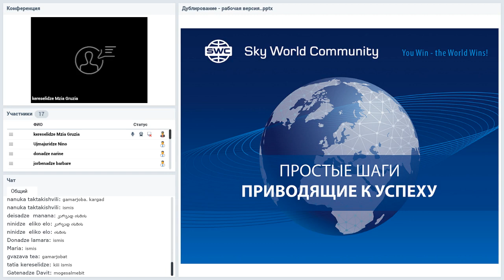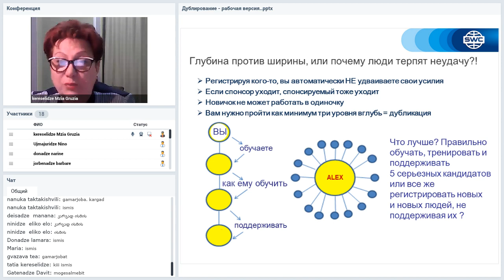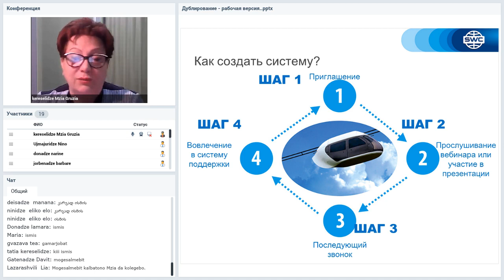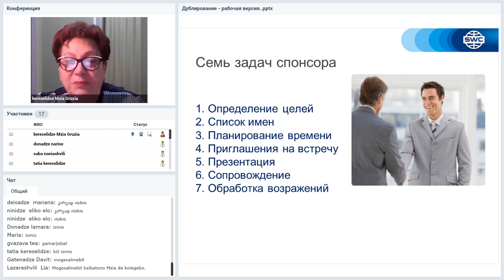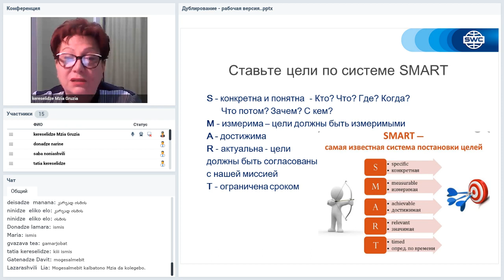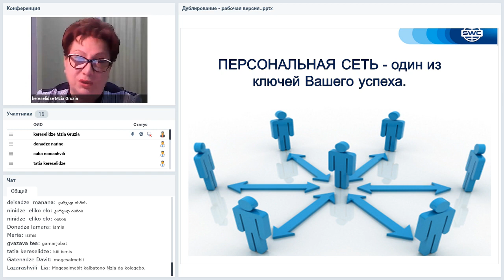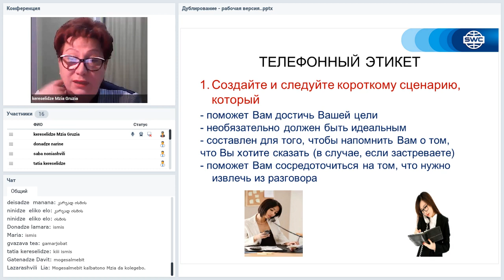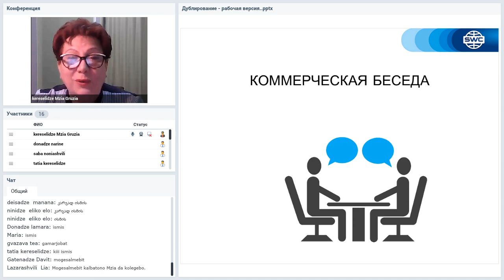Вебинар от 11.12.2020. Дубликация: система построения успешного бизнеса. Грузия.